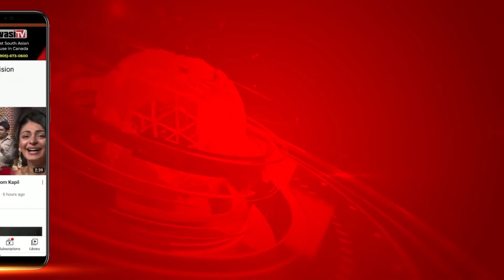India ਤੇ Australia ਦਾ Mohali ’ਚ ਖੇਡਿਆ ਜਾਣਾ ਵਾਲਾ Cricket Match ਦਿਲਚਸਪ ਰਹਿਣ ਦੀ ਸੰਭਾਵਨਾ | Parvasi TV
India  ਤੇ Australia  ਦਾ Mohali ’ਚ ਖੇਡਿਆ ਜਾਣਾ ਵਾਲਾ Cricket Match ਦਿਲਚਸਪ ਰਹਿਣ ਦੀ ਸੰਭਾਵਨਾ